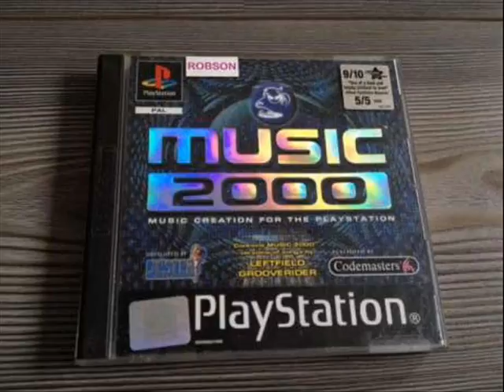Special Romance - Music 2000 (PSX) PlayStation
Sony PlayStation - Music 2000 PS1 - ('Program Game')
Name of the Song :- Special Romance (Edited, Synth.. and Drum Version.)
in Style :- SynthPop , Dream Pop , Drum ..
Sound :- 480p Standard Quality. (DVD Recorder).
(it was Created in the Year 2012).